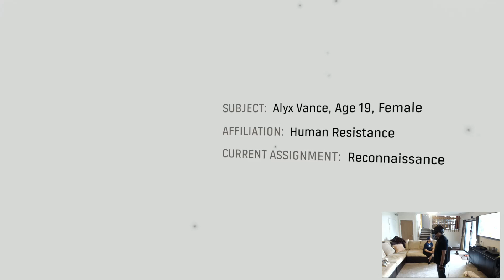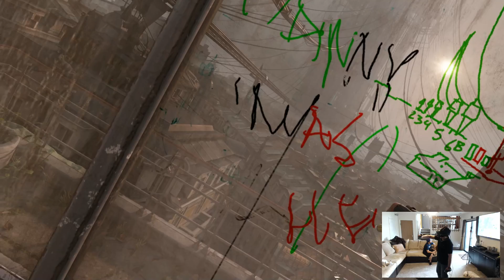Half Life Alyx Danny